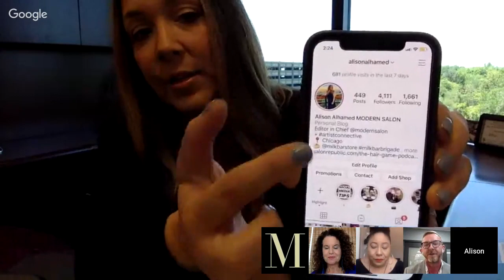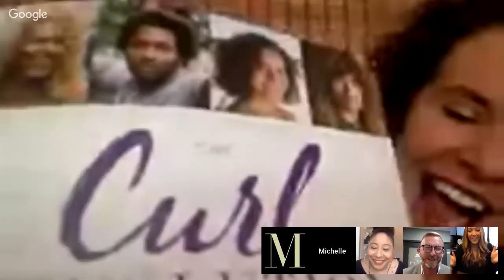Texture Talk: A Discussion on Natural Hair/Textured Hair Trends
It's Texture Takeover week at Modern Salon! for the latest on the curl craze

Curls: First You Learn The Rules, Then You Break The Rules

6 Basic Things You Need to Know About Curly Hair Structure